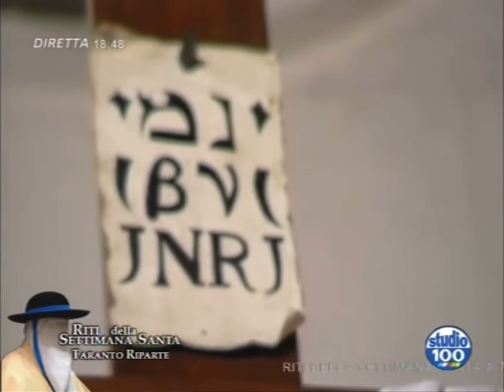Riti della Settimana Santa a Taranto 2016 - Processione dei Sacri Misteri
La "Sacra Sindone" esce dalla chiesa del Carmine, portata a spalla dai confratelli dell'Arciconfraternita del Carmine, mentre viene eseguita la marcia funebre "Venerdì santo" del M° Nicola Centofanti, dalla Banda "Giuseppe Chimienti" di Montemesola, in provincia di Taranto, diretta dal M° Lorenzo De Felice. Immagini di Studio 100 TV.